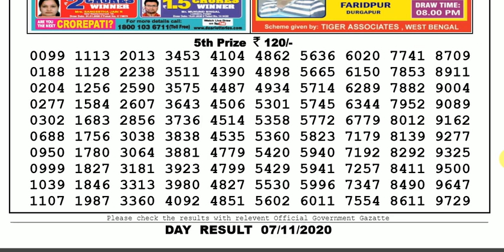Lottery Sambad Lottery Live 04.00pm 07.11.20 Nagaland State Lottery Result gdn